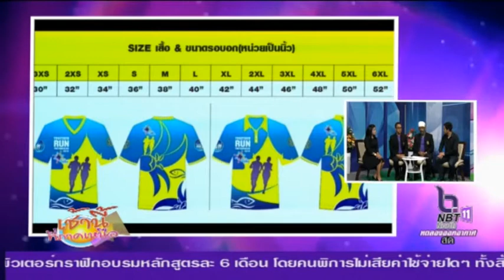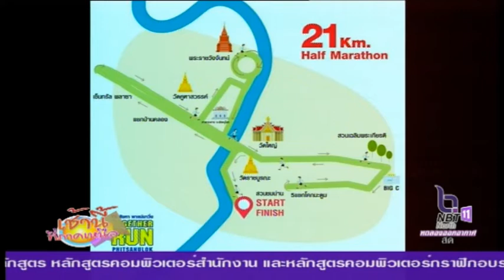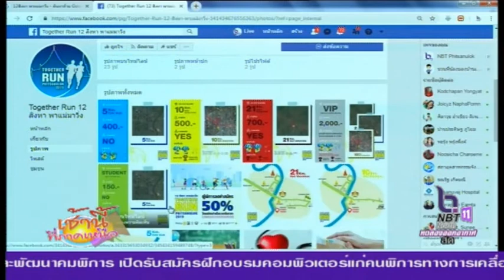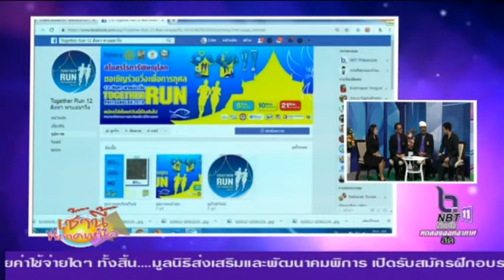12 สิงหาคม พาแม่วิ่ง TOGERTHER RUN PHITSANULOK 2019 สโมสรโรตารีพิษณุโลก